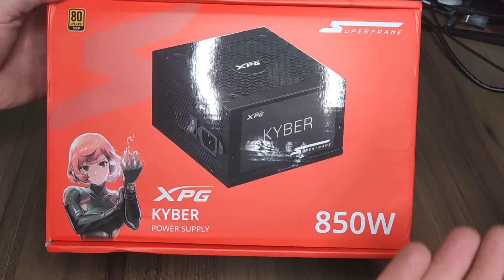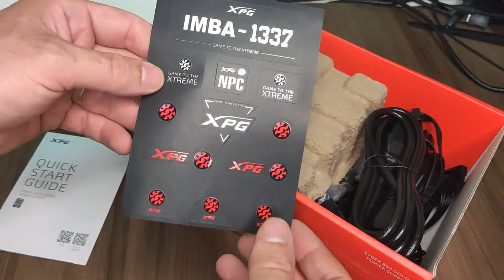Fonte XPG KYBER SuperFrame 850W Gold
Veja neste video a respeito da fonte Kyber SuperFrame de 850W gold, veja as vantagens e desvantagens dessa fonte com comparativos com cabos da XPG Core Reactor da XPG.

Link da fonte do video
Fonte 750w Superframe Xpg Kyber 80 Plus Gold

"Fontes boas e confiáveis no BR"
Fonte 850W XPG 80 Plus Gold Core Reactor
Corsair RM750W, 80 Plus Gold, Modular, WHITE
Corsair RM850e, 850W, 80 Plus Gold, Modular, Preto
Cougar GEX 750W 80Plus Gold Modular
MSI A850GL 850W, 80 PLUS Gold, Modular, PCIe 5.0

"Fonte custo benefico"
Cooler Master  V2 FR 650W Plus Gold
Mancer Thunder 600W, 80 Plus
FONTE PCYES 750W 80 PLUS BRONZE 3 ANOS GARANTIA
XPG Pylon 650W 80 Plus bronze
Corsair CV750-80 PLUS BRONZE
Corsair CV550-550W, 80 Plus Bronze
Gamemax 750w 80 Plus Bronze
Nidus, Versão de 550W até 850W 80 Plus Bronze/Gold

Placa mãe Am4 Com com preço na amazon BR
B450 Gigabyte Gaming
Asus TUF GAMING B550M-PLUS
B550M-PX Danuri,, PCIe 4.0, Socket AM4

Placa Mãe Básica MSI A520M-A PRO Am4 339R$, NF e garantia

Processador Am4 na Amazon BR
Ryzen 5 4600G
RYZEN 7 5700X Int.

Kit Amd Ryzen 7 5700x + B550m Aorus Elite AM4 + 16gb 3200mhz

Air cooler de Torre:
JONSBO CR1400 ARGB 4 Heatpipes: Video no canal
JONSBO CR1400 EVO 4 HeatPipes: Video no canal
ICE400SE video no canal
Torre semelhante com 4 Heatpipes

Water cooler com bom custo beneficio na amazon BR:
Aigo 360MM, ARGB, 360mm, Branco/preto/rosa
PCYes Sangue Frio 2, 360mm
Cooler Master MasterLiquid 360MM, ARGB

Outros produtos que recomendo:
Headsets
FIFINE,H3-com RGB para PC, PS4, PS5, Xbox: Video no canal:
Outra opção
FIFINE-H6W-RGB 7.1 Surround, branco/preto e rosa
FIFINE-7.1- H9W Versão rosa e branco lindo lindo

Redragon H510, Zeus 2, 7.1 Branco/Preto e Rosa
Redragon-H510 Zeus X, RGB, 7.1

Headset na Amazon BR sem taxas, melhores custo beneficio
Havit HV-H2002d, Falante 53mm, PC, XBOX ONE e PS4
HyperX Cloud Stinger Core PC/PS4/Xbox One/Nintendo Switch

Kit de Fans ARGB com ótimo fluxo de ar para seu gabinete
Am12pro video no canal
Ar12pro Review no canal
Fans Reversar uni-fan

Gabinetes com bom air flow na Amazon BR tipo aquario
Tipo Aquario Aigo C285 white/black
Tipo Aquario Redragon CA-604B black
Tipo Aquario Redragon CA-604W white
Tipo aquario DT3 Hyper
Tipo aquario mais premium Hyrax HGB700 white
Gabinete Gamer DT3 Hyperspace em breve no canal
Tipo aquario Pichau HX700A

00:00 Fontes e marcas com produtos baixo custo
00:55 Unboxing e características dos cabos
03:54 Cabo PCIe 5.0
04:48 Somente um cabo com PCIe 8pinos
05:42 Não tem cabos pra minha RTX3080
07:00 Dicas de montagens, Cabos/setup
09:23 Core Reactor ou Kyber? Comparando os cabos
12:11 Vantagens e desvantagens